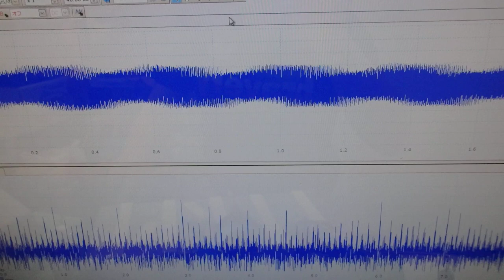オリジナル超音波実験：表面弾性波の観察 ultrasonic-labo